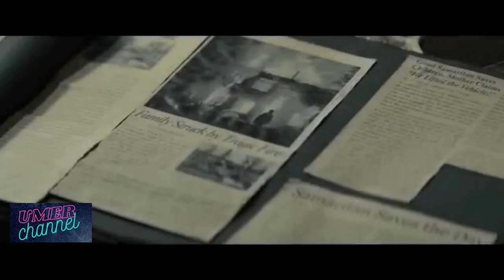Samaritan - Official Trailer (2022)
25 years ago, the world's greatest hero vanished. Sylvester Stallone stars in Samaritan, coming August 26 only to Prime Video.